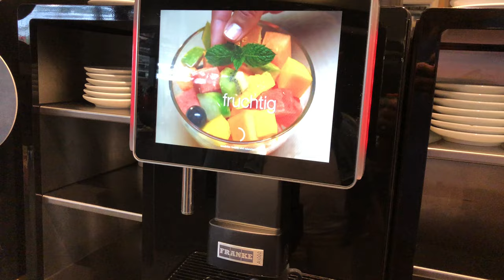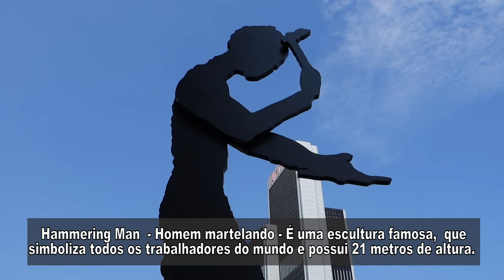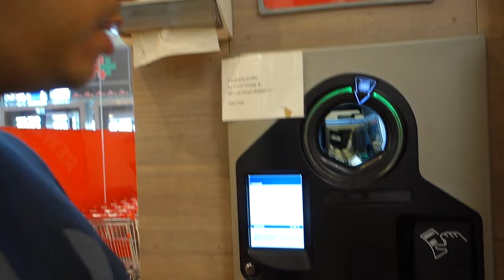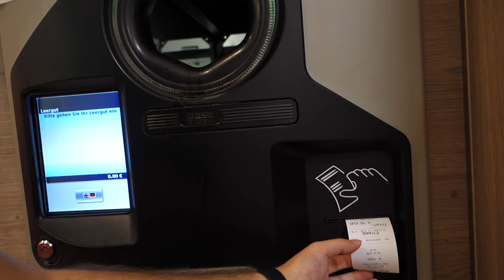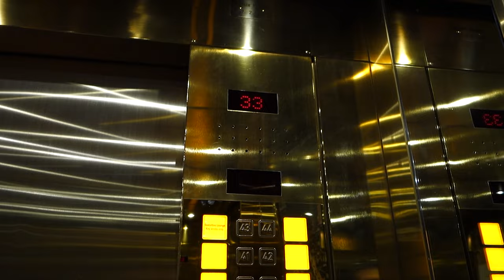CHEGUEI EM FRANKFURT - COMO SÃO AS ESTRADAS NA ALEMANHA? ‹GATE 2 GATE›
Cheguei em Frankfurt, minha ultima parada na Europa nesta viagem.
Conheça como são as autobahs na Alemanha e como trocar garrafas pet em deconto no supermercado.